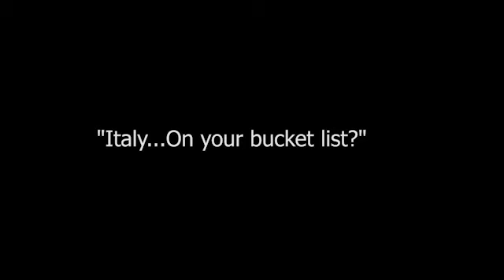Delta One Dessert Wine: Banfi Rosa Regale Brachetto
I taste this inimitable rosepetals-and-raspberries sparkling red with Banfi proprietress and businesswoman extraordinaire, Cristina Mariani-May. It's La Dolce Vita in a glass (but I still want to book a ticket to Italy, don't you?).